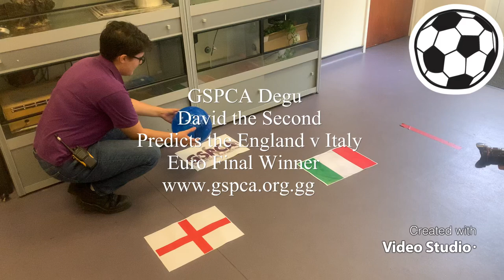Psychic GSPCA David the Second a very special degu predicts the results of the Euro Final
At the GSPCA we have a huge of animals and some with very unique skills.
This week one of our degus David the Second had a very important task.
David was asked to use his psychic powers to predict the results of this weekends Euro finals between England and Italy.
David was placed in his physic exercise blue ball in a room with two flags, one for Italy and one for England and was asked to place himself on the team who he thought would win.
It was not an easy prediction with David the Second going towards England then past both teams then returning to finally land on…
Steve Byrne GSPCA Manager said “Yesterday was a very special day as we asked David the Second to predict the winner of the England v Italy Euro final this weekend.”
“GSPCA Animal Care Assistant Sarah Kirby who cares for David the Second who we believe is the most psychic animal at the GSPCA placed him in his special exercise ball and was set a task to chose between the country flags.”
“It certainly wasn’t an easy job for the lively degu as he moved around the room but he finally made up his mind after a close tip towards Italy ha finally decided that it should indeed come home.”
Sarah Kirby GSPCA Animal Care Assistant said “It was great fun watching David the Second choose which team he thinks should win the Euro’s this weekend.”
“David the Second lives with his brother and they are actually looking for their homes.”
“They are both extremely sweet and we really hope someone can help them go to a home.”
“If you can’t offer them a home you can donate towards their care or even buy them degu gifts from our Amazon Wish List
Steve continued “Shopping online can help raise funds at the same time as if you select the GSPCA through easy fund raising part of the amount through 1000’s of online retailers comes back to the GSPCA and it has raised over £2500.”
“Sadly Amazon Smile doesn’t allow Guernsey charities to sign up but you can go through easy fund raising to achieve the same donation.”
“You can always chose to donate via local stores and the Amazon Wish List is a shop front showing some of the items we need but there are many others and we have published these on our Wish List
“A gift of a tiny bowl costing less than a £1 to a £600 intensive care unit, every donation is hugely appreciated and really makes the team smile that there are those that care and want to support our work.”
“We are all looking forward to see if this Sunday David the Second prediction comes true.”
“For those that love football don’t forget we have our Giant Animal 5-a-side Mascot football at our Animal Welfare Seafront Sunday on the 12th September.”
“For anyone wanting to join in or enter a team check out on the details by going
To download an adoption application form please click on the following -

For a Rabbit, Guinea Pig, Bird, Reptile and all other species Application Form please

Once your form is completed please email to or post to GSPCA, Rue des Truchots, St Andrews, Guernsey, GY6 8UD and a member of team will phone you to discuss the animals in our care
To find out more about the Dog Adoption Procedure please
To find out more about the Cat Adoption Procedure please